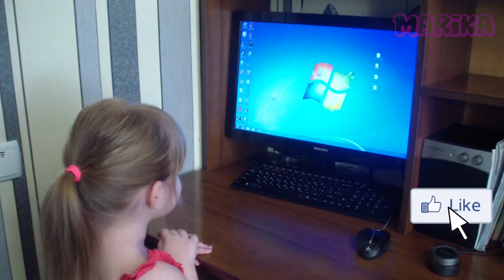КАЖДАЯ МАМА ТАКАЯ! Короче говоря ТИПИЧНАЯ МАМА.Мерика новые серии for kids children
Все видео несут развлекательный характер и не создаются с целью кого-нибудь обидеть! Все герои и события выдуманы!Это комедия, шоу или просто смешные истории.
КорочеГоворя КАЖДАЯМАМАТАКАЯ. ТИПИЧНАЯ Мама!
Новой смешное видео на канале Мерика. А кто узнает свою маму в наших героях? Видео ВАЙНЫ для детей.

Смотри больше видео для детей на канале Мерика:

ПРИКЛЮЧЕНИЯ Маленькой ведьмочки. Мультфильм для детей

Детский канал Мерика - это канал, где вы найдете смешные, интересные и ПознавательныеМультики для детей. Герои Мультфильмов дружат с обычной девочкой Машей (Мерика), ходят к ней в гости, играют и веселятся. А еще Лучшие подружки могут превращаться в самых настоящих супергероев и обладают настоящими супер силами.Приключения маленьких героев смотрите в новом мультсериале для детей -ДЕВЧАЧИЙ СказочныйПАТРУЛЬ против сил Зла.
А еще ЛучшиеПодружки Маша и Пепа умеют колдовать.! Маленькая Ведьмочка и ее Приключения ждут вас в новом Мультсериале - Приключения Маленькой ведьмочки.
Веселые скетчи для детей, видео в формате КОРОЧЕ ГОВОРЯ как мультик, смешные истории и Приключения!
Все это и многое другое ждет вас у меня на канале.
Детский канал Мерика приглашает вас в мою настоящую Сказку.